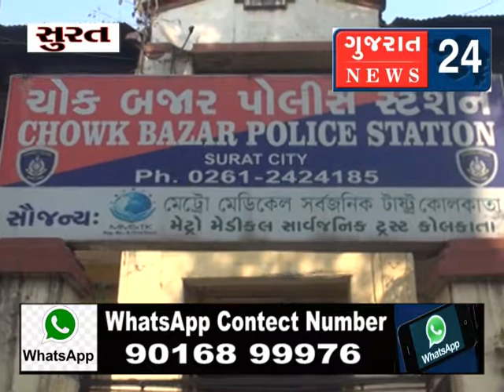chokbazar tamancha aaropi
ચોકબજાર પોલીસ ગુરૂવારે મોડીરાન્ને દેસી તયંચા સાથે એક યુવકની અટકાયત કરી હતી. પોલીસે તેની અટક કરી વઘુ પુછપરછ હાથ ઘરી છે.